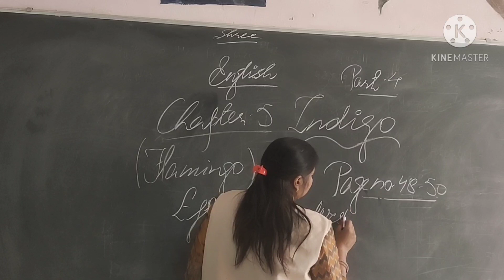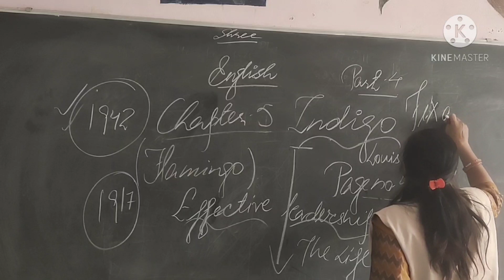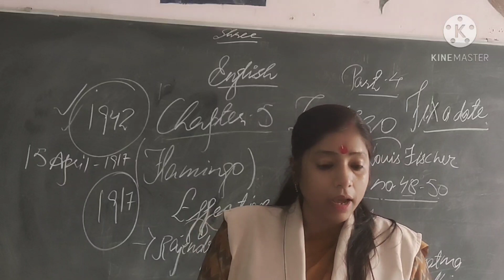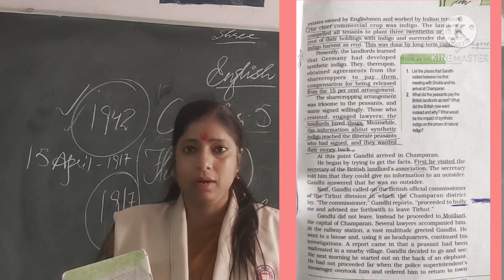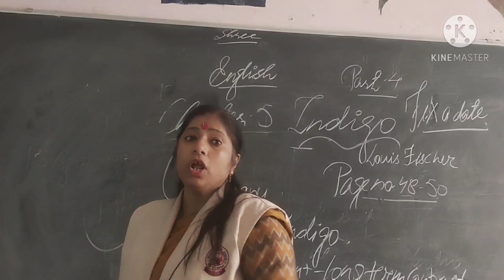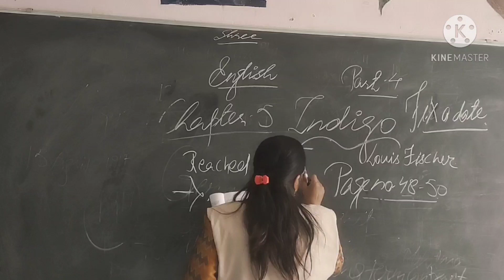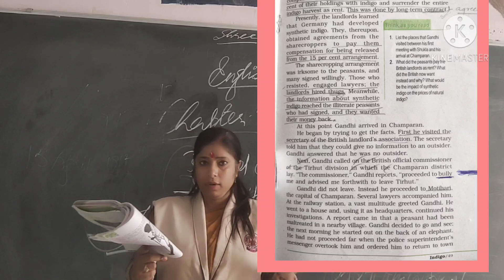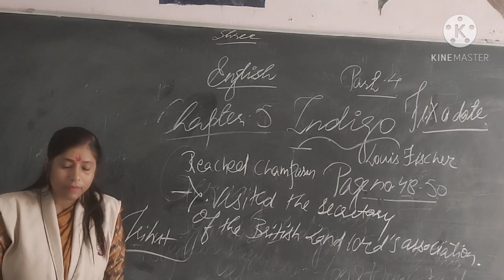Flamingo - Chapter -5 Indigo ( Part 4)